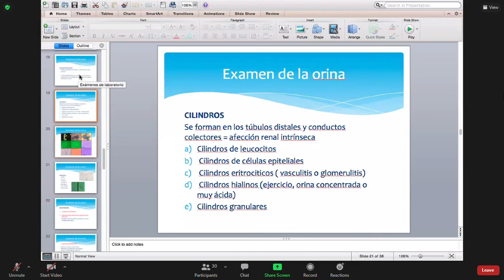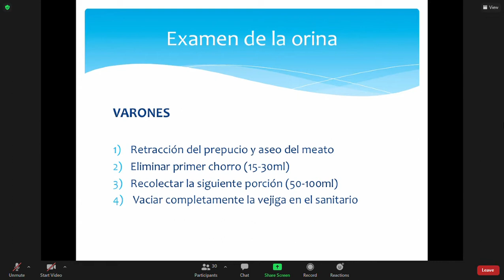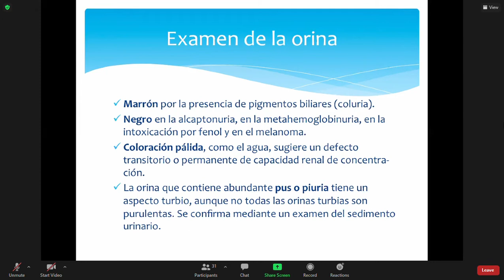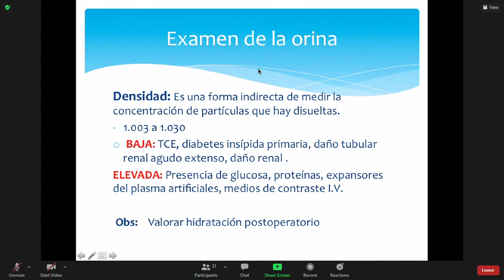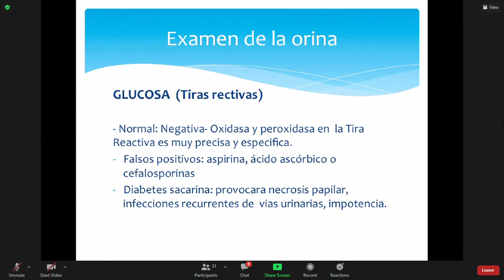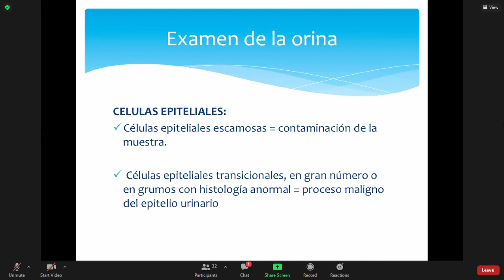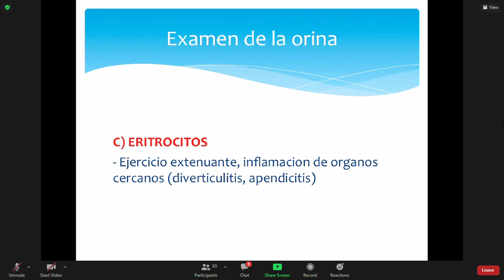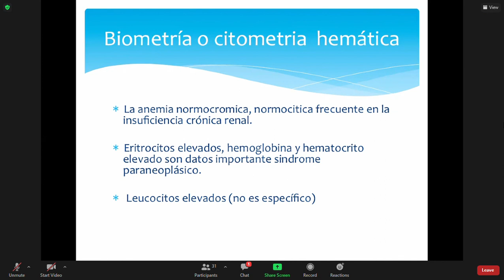Urología 17/11 examenes urológicos de laboratorio